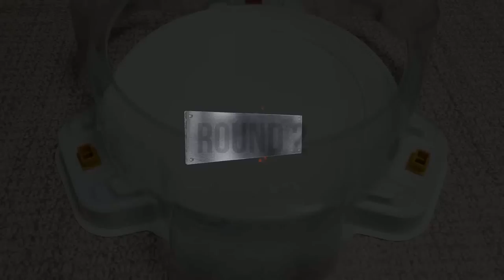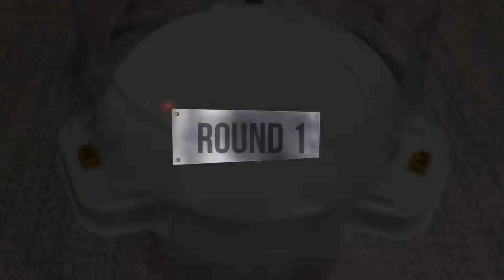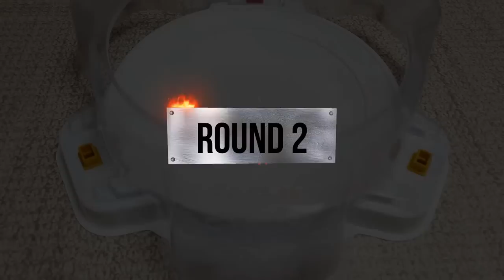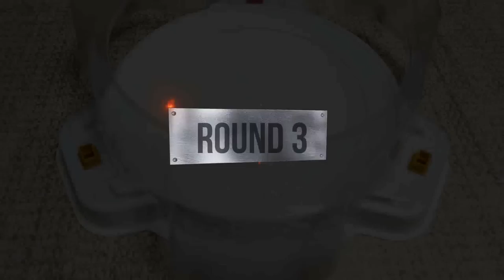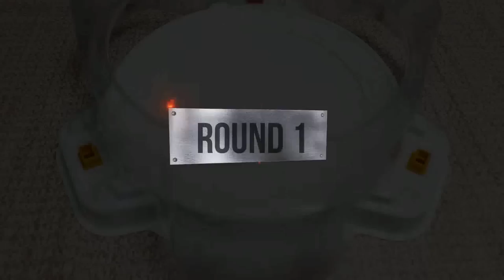【Winning Valkyrie VS ALLBeyblade Burst Cho-Z marathon】 ベイブレードバースト 超ゼツ 베이블레이드 버스트 초제트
Beyblade Burst
Beyblade X